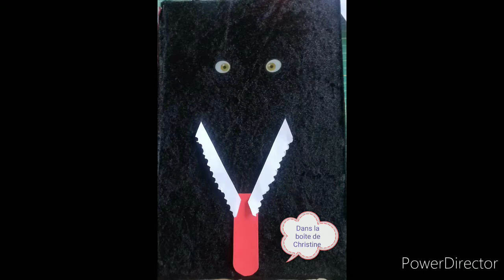Es tu dans ma boîte loup?© Création 2020, présentée dès janvier 2021